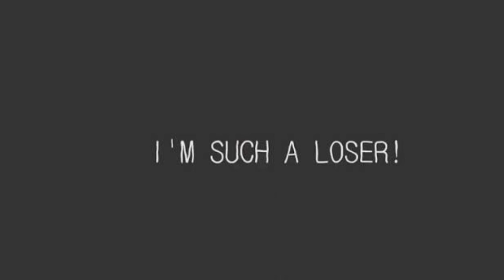Charlie puth-I’m such a loser